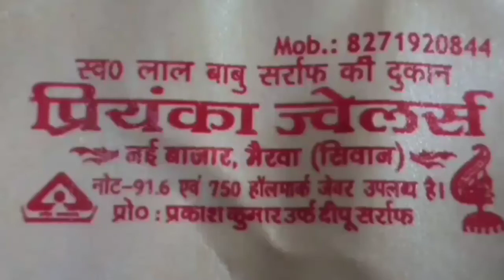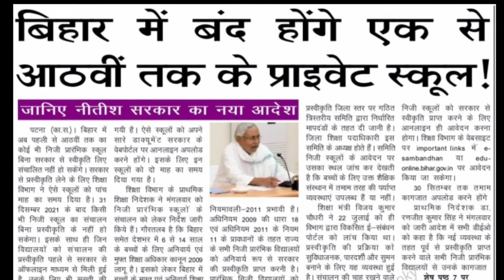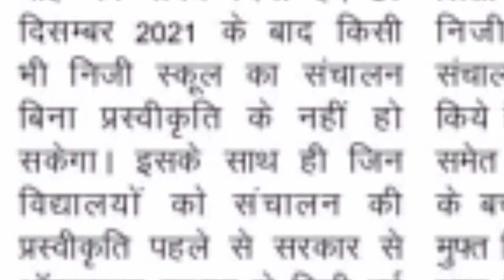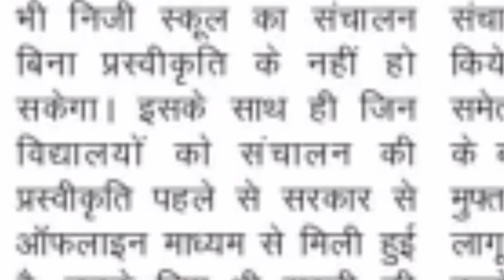एक से आठतक स्कूल हमेशा के लिए बंद। सरकारी आदेश ।बडी बतकहीं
Nitish Kumar
latest news
Pawan Singh
Gopalganj news